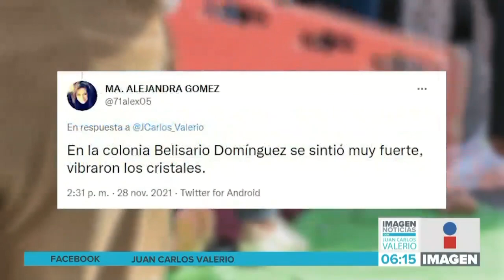Explosiòn Reforma Sur || Noticias con Juan Carlos Valerio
Al menos 14 personas resultan heridas tras una explosión de un tanque de gas en un domicilio de la Colonia Ampliación Reforma.